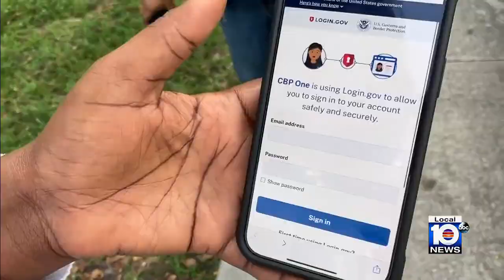South Florida's migrant community gives thoughts on Biden's new immigration plan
South Florida residents are concerned for their families after President Biden revealed new immigration plan